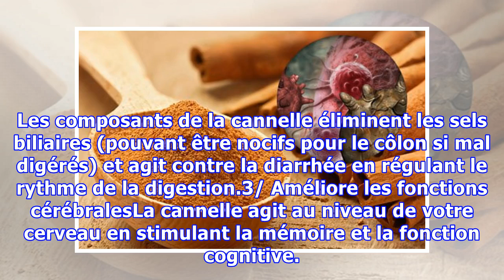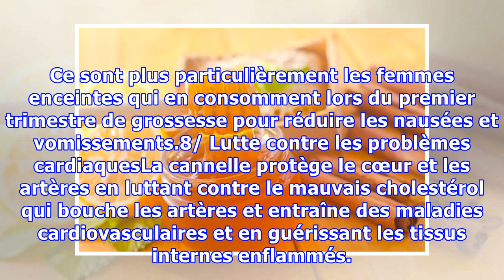8 vertus de la cannelle que vous ne connaissiez pas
8 vertus de la cannelle que vous ne connaissiez pas